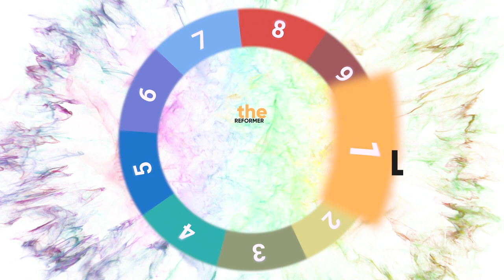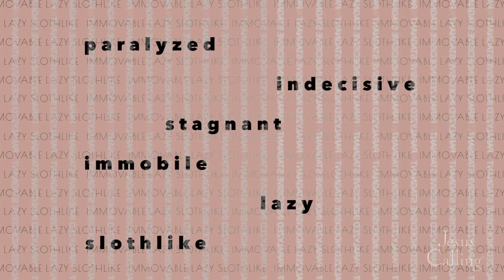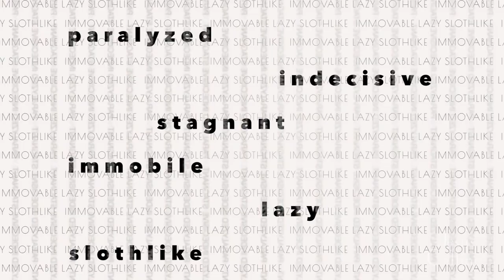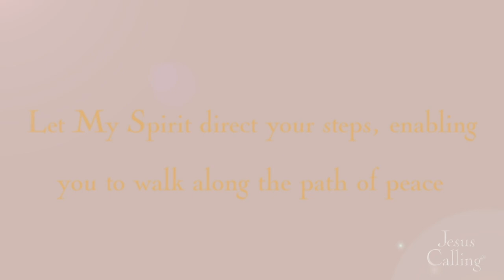Relating to God Through Enneagram 9: The Peacemakers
The Enneagram 9—also known as the Peacemakers—are willing to go with the flow, seeking to preserve the most peaceful environment as possible for themselves and for others. 9s can be used by God when they tap into that resolve to engage with the world, even when conflict is present, and to use their peacemaking skills to bring people together. Their optimism, patience, and encouraging manner can soothe and calm those around them—bringing true harmony to the conflicts that typically might have sent them running.

to download a FREE discussion guide for your Enneagram type!

➤ Find out your type!

➤ For more Enneagram resources, check out this Enneagram journal collection (one for each number!) from Enneagram coach Beth McCord